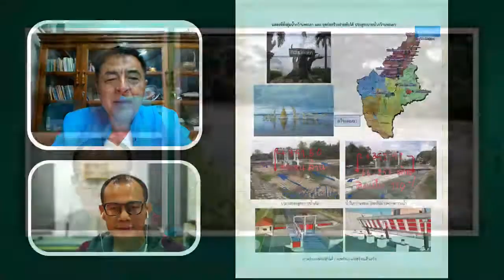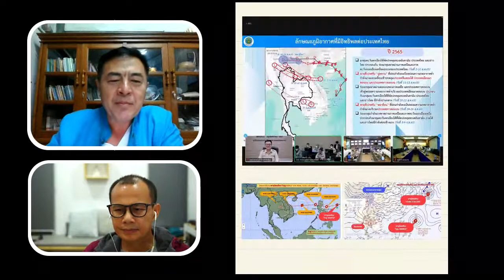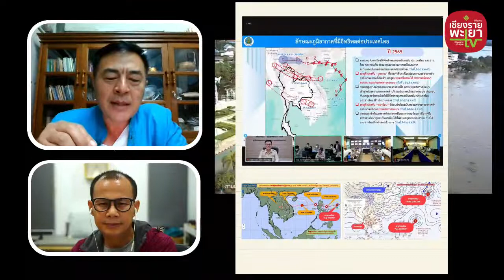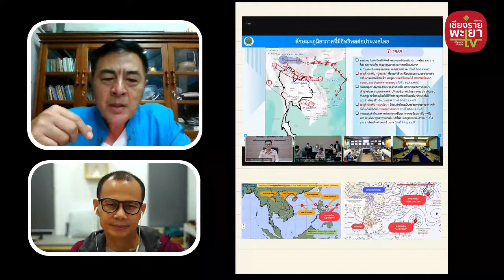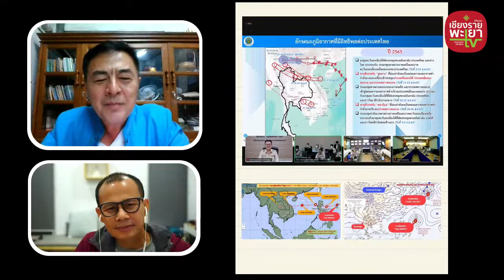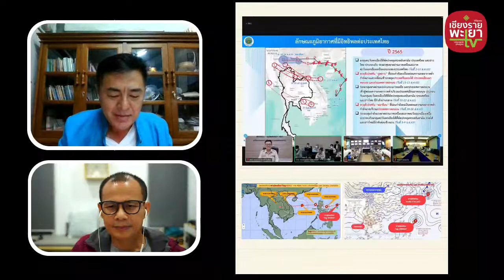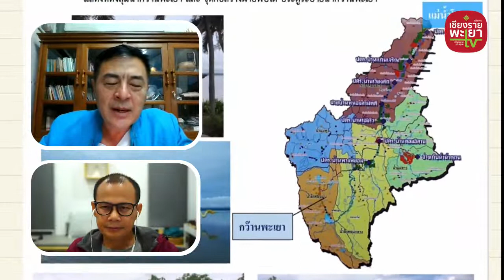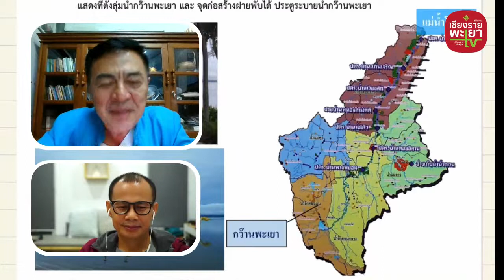รายการพิเศษ เกาะติดสถานการณ์น้ำเมืองพะเยา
เกาะติดสถานการณ์น้ำท่วมเมืองพะเยา กับชลประทานเมืองพะเยา 3 ตุลาคม 2565